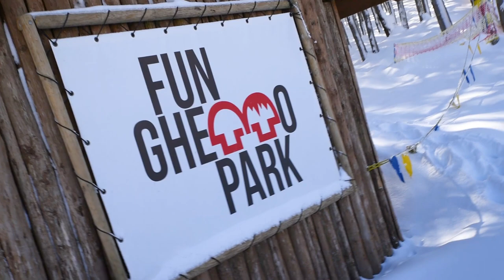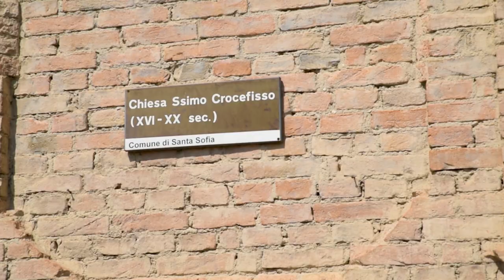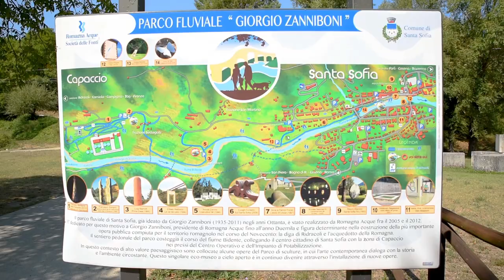Santa Sofia - Mille emozioni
Un territorio variegato e pieno di suoni, gusto, storia, sport e natura.
Per noi è stato un onore ed un piacere documentare tutte queste meraviglie in un video.
Grazie di cuore a chi in qualche modo collabora per il turismo locale: